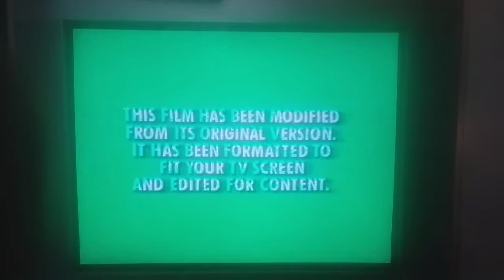April 14, 2021